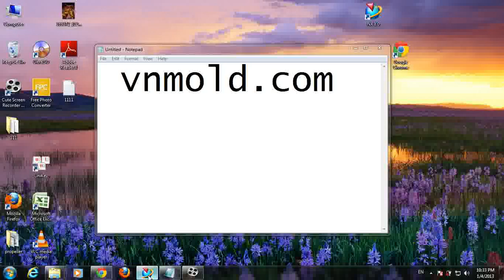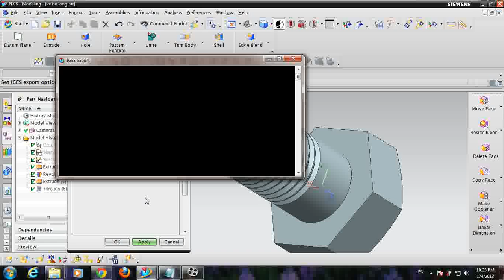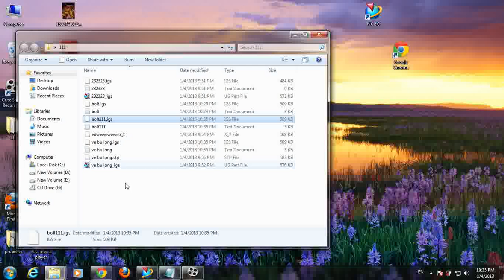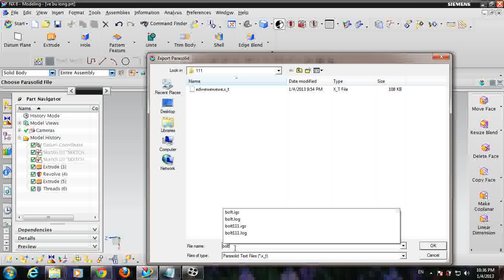unigraphics - nx 8 tutorial - how to export nx file to iges xt file.flv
unigraphics - nx 8 tutorial - how to export nx file to iges xt file. With nx, you can export your file to new format as iges, xt, step, catia, jpeg, pdf,...